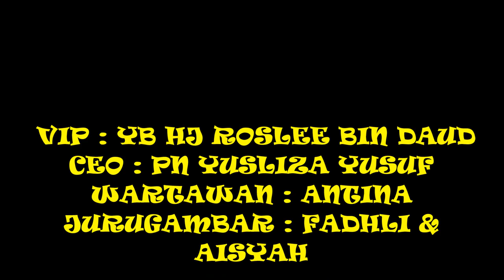EPISODE 63: SIDANG MEDIA BERSAMA YB.HJ ROSLEE BIN DAUD-PERASMIAN BALAPAN & PADANG MSS DUNGUN 2017